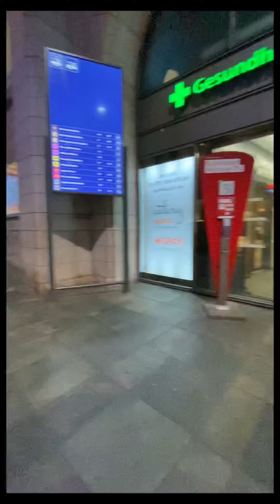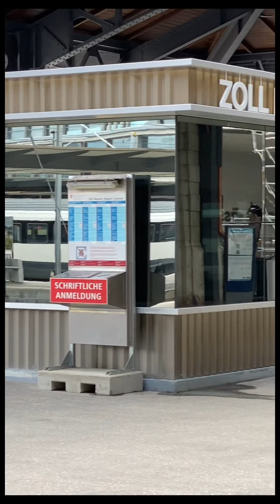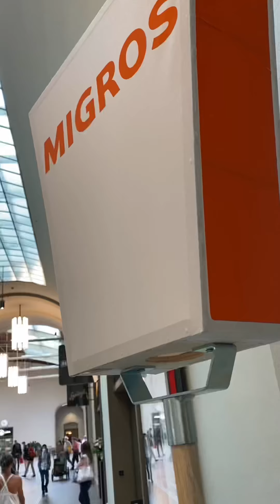🇨🇭Switzerland🙋BASEL SBB MAIN TRAIN STATION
A short tour of Basel City‘s Main Train Station -Basel SBB- a Swiss 🇨🇭& French 🇫🇷Railway  Station